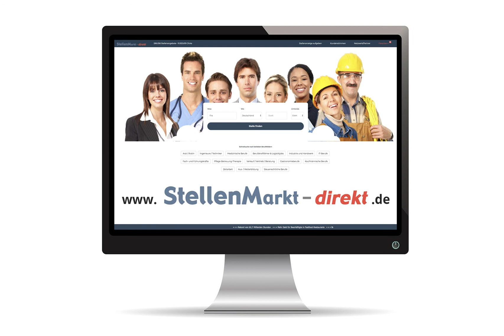Facharzt Psychiatrie und Psychotherapie m/w/i/t in Itzehoe, gesucht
Facharzt (m/w/i/t)
Assistenzarzt (m/w/i/t)
Psychiatrie und Psychotherapie

Wir suchen für unser Zentrum für Psychosoziale Medizin in Voll- oder Teilzeit einen Facharzt (m/w/i/t) Psychiatrie/Psychosomatische Medizin und Psychotherapie und einen Arzt in Weiterbildung (m/w/i/t).

Was Sie erwartet:
• Vollständige Weiterbildung (Übernahme aller Kosten) im Fachgebiet einschl. des neurologischen Pflichtjahrs
• 18-monatige Weiterbildungsberechtigung Psychosomatische Medizin und Psychotherapie
• Mitarbeit an einem innovativen Modellprojekt
• Bundesweit einmaliges Konzept (keine klassischen Stationen, sondern Aufteilung in die Bereiche Schutz, Schlafen, Wohnen, Behandeln und Begegnen)
• Regionales Psychiatriebudget, dadurch deutlich weniger MDK-Prüfungen
• Selbstständiges Arbeiten im Team mit ärztlichen Kollegen und anderen Berufsgruppen unter Supervision

Ihr Profil:
• Erfahrung in der psychotherapeutischen Betreuung von Patientengruppen
• Engagement für die Behandlung von Menschen mit psychischen und psychosomatischen Störungen
• Aufgeschlossenheit und Interesse an der eigenen Weiterentwicklung

Unser Engagement:
• Hohe Investitions- und Innovationsbereitschaft
• Berücksichtigung der Lebenssituation unserer Mitarbeiter durch individuelle Arbeitsplatzgestaltung
• Individuelle Förderung durch vielfältige Fort- und Weiterbildungsangebote
• Angenehme abteilungs- und hierarchieübergreifende Arbeitsatmosphäre

Das Klinikum Itzehoe ist eines der größten Krankenhäuser
in Schleswig-Holstein:
• Akademisches Lehrkrankenhaus der Universitäten Kiel, Lübeck und Hamburg
• Mitarbeiterinnen und Mitarbeiter: 2.400
• Patientinnen und Patienten pro Jahr: 31.000 stationär, 36.000 ambulant

Sie haben vorab noch Fragen? Der Chefarzt der Klinik, Prof. Dr.
Arno Deister, beantwortet sie Ihnen gern (Tel.: 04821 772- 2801).
Klinikum Itzehoe
Personalmanagement • Robert-Koch-Straße 2 • 25524 Itzehoe
Referenznummer 037-20